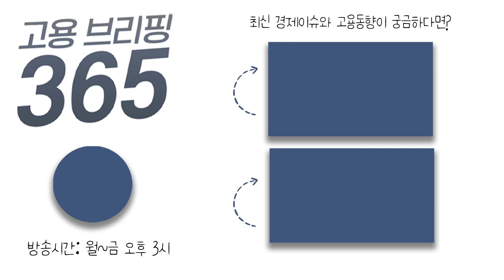여성 울리는 직장 내 성차별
[오늘의 이슈픽] 여성 울리는 직장 내 성차별
직장 내 성차별을 뿌리 뽑기 위해 정부에서도, 각 회사에서도 여러 노력을 하고 있지만, 현실에서는 여전히 성차별이 이뤄지고 있다는 직장갑질119 조사가 나왔습니다. 이슈픽에서 짚어보겠습니다.

✔ MC : 조서연 아나운서
✔ 출연자 : 김장현 기자